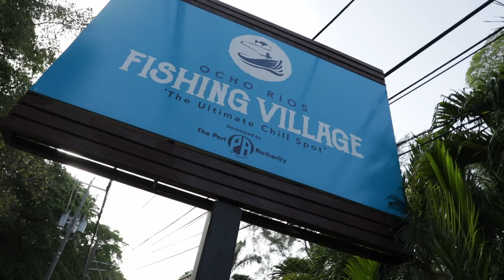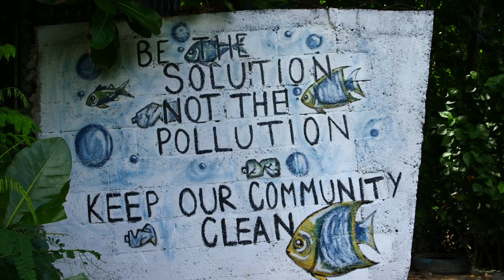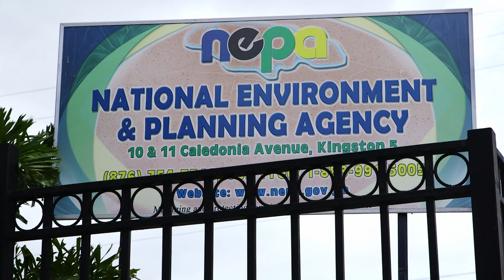A Jamaican Path from Hills to Ocean Project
The project, A Jamaican Path from Hills to Ocean is designed to increase Jamaica’s resilience to the impact of climate change and reduce poverty by protecting livelihoods. It is jointly funded with a grant from the European Union (EU) Global Climate Change Alliance Plus (GCCA+) in the amount of €4.9 million ($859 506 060), and a contribution from the Government of Jamaica of €1.1 million ($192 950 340).

It commenced in November 2020 to be implemented over 5 years. Beneficiaries include a combination of farmers, fisher folk, entrepreneurs, environmental groups, women and youth in three targeted Watershed Management Units (WMU). The targeted WMUs are the Wagwater WMU in St Mary, including Castleton Gardens, the Rio Nuevo in St Ann and the Rio Bueno/White River WMU in St Ann and Trelawny. Wetland Ecosystems in Falmouth, Trelawny and the Mason River Protected Area in St Ann and Clarendon, as well as seagrass beds in the Ocho Rios Marine Park Protected Area in St Ann. The Hellshire Bay and Half Moon Bay – Portland Bight Protected Area in St Catherine and Clarendon are also targeted for integrated and sustainable coastal management interventions.